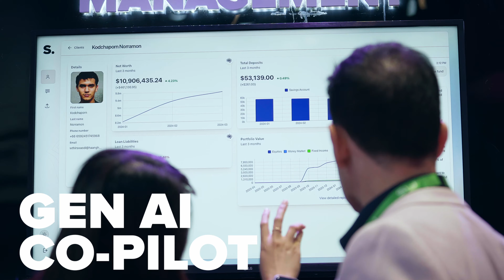Innovating Finance: SoftServe at Money2020 – Showcasing Gen AI for the finance sector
Join us as we revisit SoftServe's dynamic presence at Money2020, where innovation meets finance. We captured the vibrant atmosphere around our booth, where attendees experienced firsthand the cutting-edge Gen AI solutions that are shaping the future of tech for the finance sector.